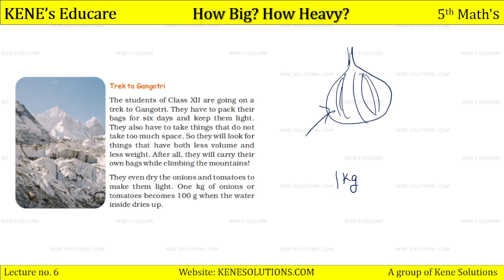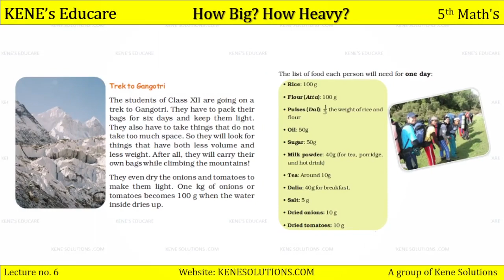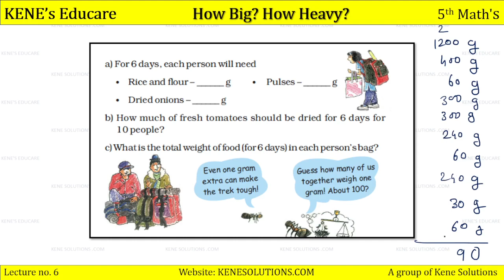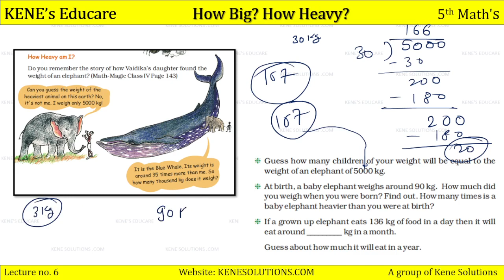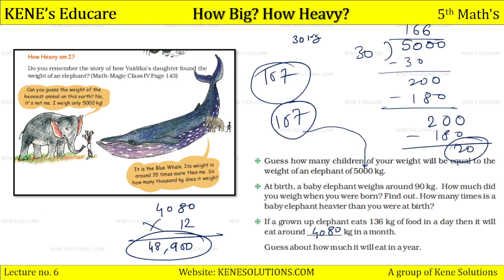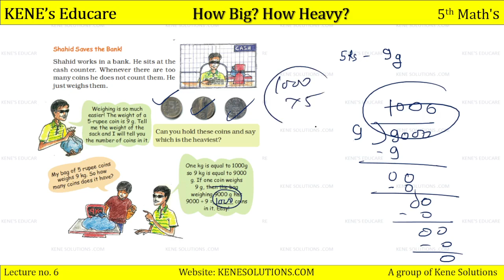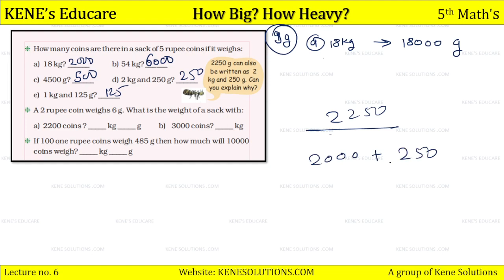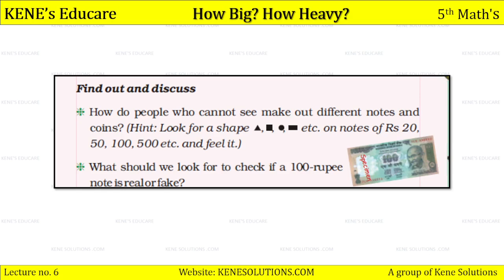Chapter 14 : How Big How Heavy | Part-6 | Maths | Class 5 | CBSE Board ( NCERT )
Chapter 14 : How Big How Heavy | Part-6 | Maths | Class 5 | CBSE Board ( NCERT Syllabus)

Welcome to Kene's Educare.

इस चैनल में  आसानी से समझने वाली भाषा में एनसीईआरटी पाठ्य पुस्तक के अध्यायों को पढ़ें और समझें और अपने बच्चों को स्वयं पढ़ाएं |
           In this video, we are trying to understand  NCERT Class 5 Mathematics Chapter 14  How Big How Heavy / NCERT Class 5 Maths  Explanation in Hindi + English] in your easy to understand language so that you can understand the chapter well and explain it to others. The Chapter "How Big How Heavy" is part of the NCERT Class 5 Mathematics Chapter 14 of Math-Magic textbook.  How Big How Heavy (NCERT Maths Class 5 Chapter 14), is a video lesson in which the chapter has been explained in simple hindi-english bi-lingual languages, with solved textbook questions along with picture explanations. This How Big How Heavy chapter has been discussed in 6 Parts.

Lesson    :  How Big How Heavy
Subject    : Class 5 Mathematics Chapter 14
Book        : NCERT Mathematics Math-Magic
          The chapter has been explained by professional teacher.